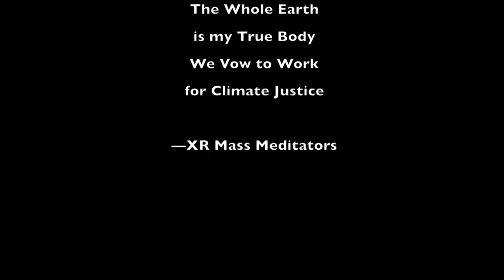Call to Action (for climate justice)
Organized thru the international climate justice action group, Extinction Rebellion, one of many videos I've made for this effective movement. The procession, inspired by Buddhism, uses gongs, silent slow walking, and a few signs to indicate purpose.